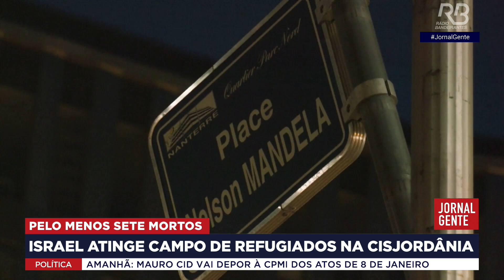FORÇAS de ISRAEL atingem campo de refugiados na CISJORDÂNIA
O repórter Felipe Kieling fala sobre o ataque de Israel a cidade de Jenin, na Cisjordânia.

Segundo autoridades, sete pessoas morreram.